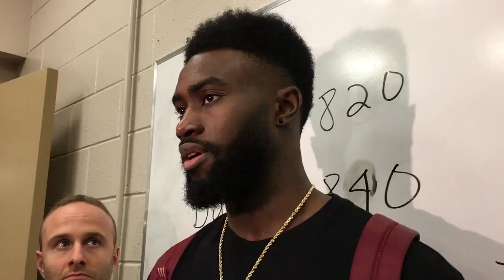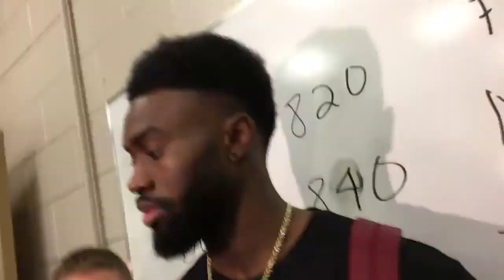Jaylen Brown - "This win was the confetti for us Take it like that." / Celtics vs Sixers Game 3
🏀Jaylen Brown postgame interview / Sixers vs Celtics Game 3